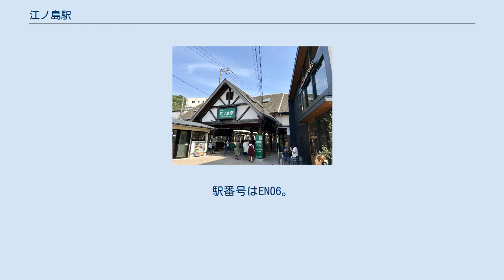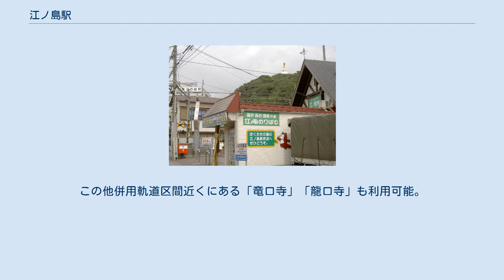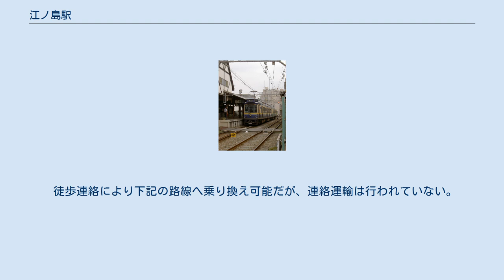江ノ島駅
江ノ島駅（えのしまえき）は、神奈川県藤沢市片瀬海岸一丁目にある江ノ島電鉄の駅。
駅係員常駐駅である。
駅番号はEN06。
 駅長と主席助役所在駅。
全線の15駅は当駅で管理している。
その他の駅掛員常駐駅には各々助役が所在し、自駅と隣接無人駅を管理し、主席助役の補佐をしている。
 当駅は江ノ島電鉄の登記上における本店所在地であり、構内には江ノ電本社事務所、乗務員区、電気保線所も存在する。
乗務員区が隣接しているため、乗務員の交代も当駅で行われる。
 車両の出・入庫や転線の際は係員が手動でポイントを切り替え、手旗などによる合図で入れ換えをするという、首都圏ではほとんど見られなくなった方式が採られている。
 1番線ホームの待合室は、江ノ電の資料や友好関係にある台湾国鉄平渓線関係の展示物やNゲージジオラマ、2007年9月まで運用されていた300形303号車の先頭部が保存されている。
 相対式ホーム2面2線を有する地上駅で駅員配置駅である。
ホーム同士は構内踏切で結ばれている。
2006年9月、首都圏でのPASMOとSuica対応開始に伴い、自動改札機が設置された。
2019年4月に完工したリニューアル工事では、2番線ホーム藤沢方への改札口の新設、トイレの全面洋式化、駅照明のLED化、コインロッカーの増設および木製ベンチの設置などが行われた。
 鎌倉方には3本の留置線が設けられており、手動の分岐器を介して1番線から出入庫が可能。
朝5 - 6時台に当駅始発の列車があり、出庫作業や転線が見られる。
逆に21 - 23時台に当駅止まりの列車があり、入庫作業や転線が見られる。
また、日中でも車両交換や分割併合の車両の出・入庫や転線が行われる事がある。
 ※当駅始発の列車は、逆線出発の時もある。
 2019年（令和元年）度の1日平均乗降人員は10,097人であり、江ノ電全15駅中3位。
 駅前にある「江ノ島駅」が最寄りバス停。
この他併用軌道区間近くにある「竜口寺」「龍口寺」も利用可能。
 徒歩連絡により下記の路線へ乗り換え可能だが、連絡運輸は行われていない。
 なお、片瀬江ノ島駅までは、徒歩８分ほど要するので、乗り換えにはあまり適していない。
 当駅鎌倉方の龍口寺交差点より腰越駅まで併用軌道となる。